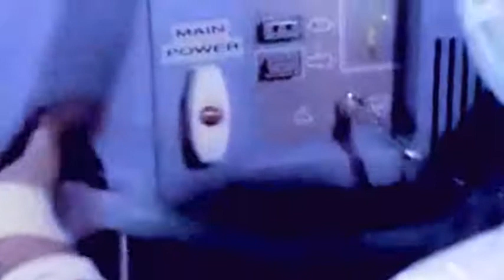Päivien viemää 2010/2011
Vuoden 2010 ja 2011 tapahtumia Suomessa.

Immediate Music: Serenata